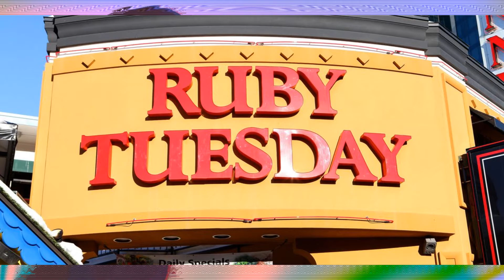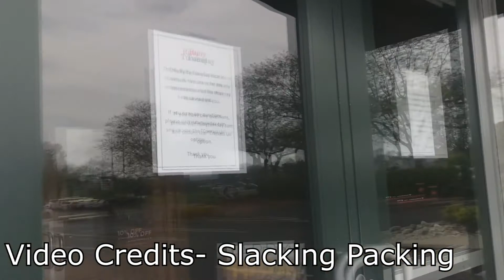Ruby Tuesday, What Happened to This Once Great Chain and Why Are There Hardly Any Left?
Sign up for Public with my link and we each get a free $5 stock!

🟢 Your free stock is waiting for you! Join Robinhood and we'll both get a stock like Apple, Ford, or Facebook for free.

🐂 Sign up with Webull and receive a 3-month Level-2 Market Data (Nasdaq TotalView) subscription for FREE! And don't miss the chance to get your free stocks!